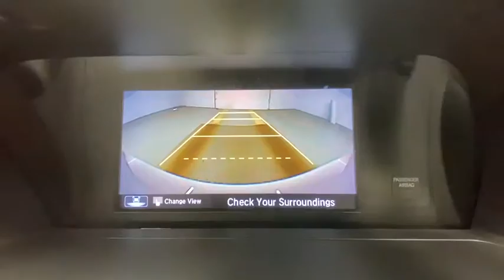2017 Honda Accord Rochester, Victor, Pittsford, Webster, Spencerport, NY VT38121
White Orchid Pearl Used 2017 Honda Accord available in Rochester, New York at Auction Direct USA Rochester. Servicing the Victor, Pittsford, Webster, Spencerport, NY area.

Ivory w/Cloth Seat Trim.brbrPlease give us a call anytime at 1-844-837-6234 and one of our representatives will be glad to assist you with any questions you may have. Auction Direct USA prides itself with it's No Haggle atmosphere and please make sure to ask your associate about our 5 Day 500 Mile Buy Back Guarantee!! Feel free to bring in any trade-ins as we will provide a Free Appraisal on site. Even if you aren't buying a vehicle from Auction Direct USA we would purchase your vehicle. Come in today and see first hand how Auction Direct USA is revolutionizing the used car industry and making purchasing or selling your used vehicle as easy and stress free as possible!